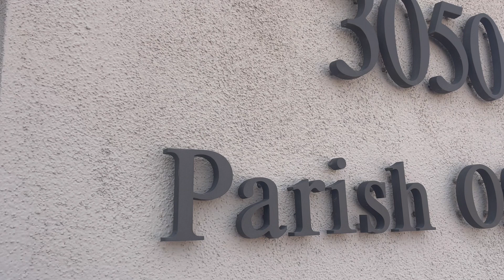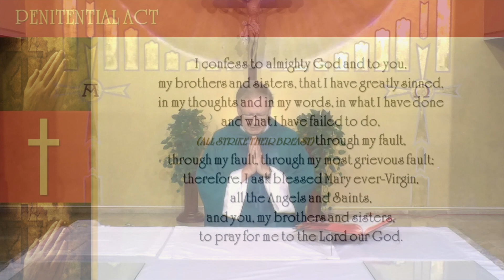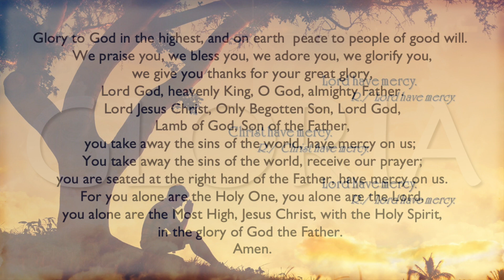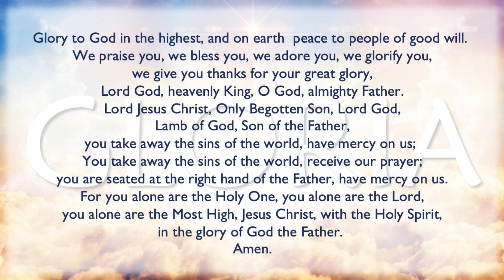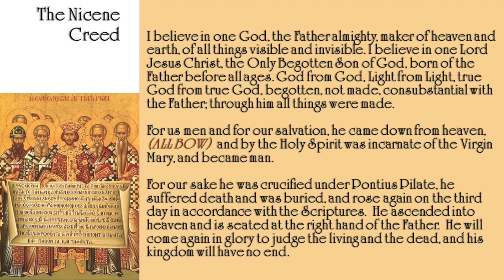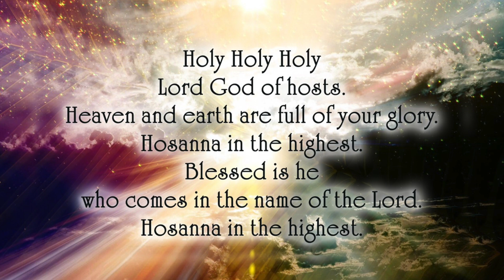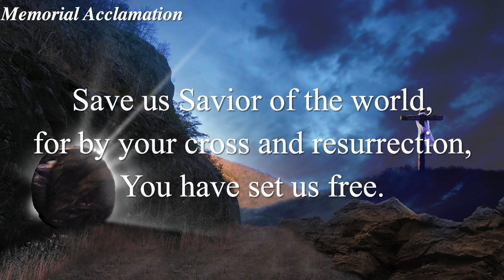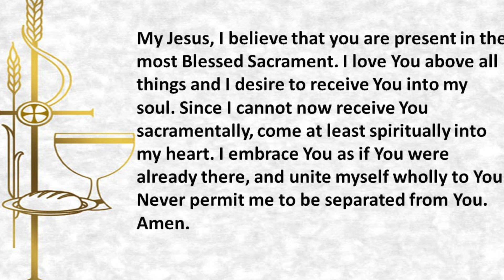6th Sunday of Ordinary Time Mass